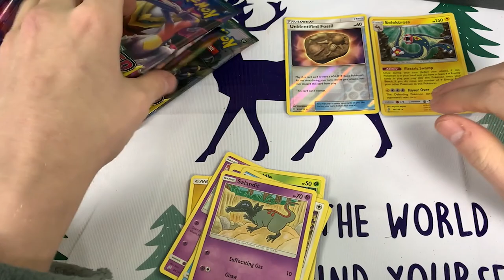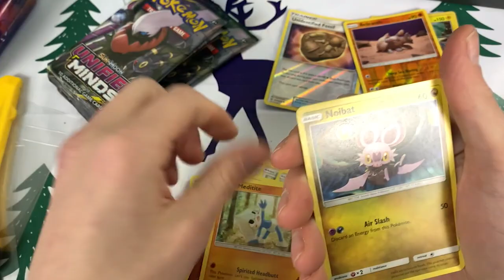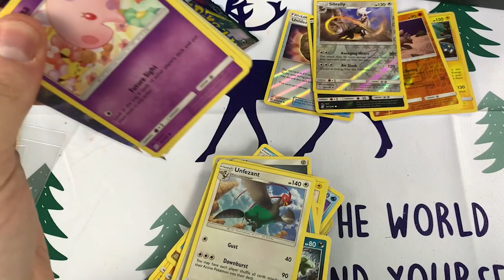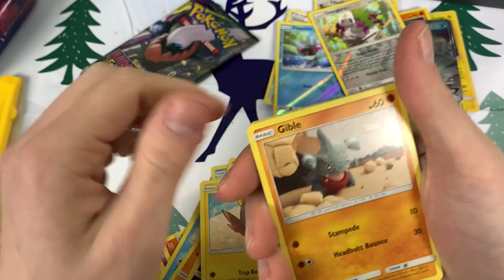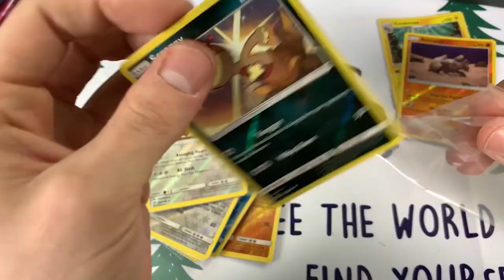Opening Pokémon Unified Minds Trainer Box! Quick Card Openings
Mew and Mewtwo are super cool Pokémon and took the franchise to new heights after the release of the Pokémon movies. Lets see what happens when I open up this Unified Minds Elite Trainer Box!